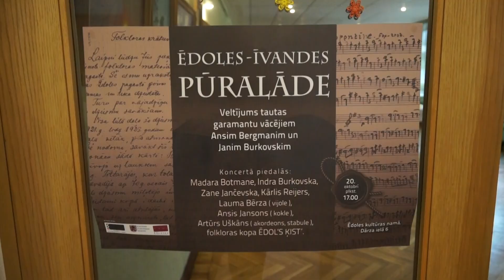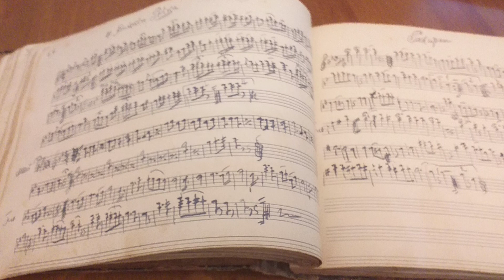Iedzīvina Ēdoles dziesmu un deju pūru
Lai savulaik Ēdoles pusē savāktais dziesmu un danču pūrs neiegultu folkloras krātuves plauktos, bet būtu iedzīvināts šodienā, folkloras kopa “Ēdol’s ķist’” un tās vadītāja aktrise un topošā etnomuzikoloģe Zane Jančevska ķērušies pie izpētes darbiem. Liels atbalsts bijis garamantu vācēju Anša Bergmaņa un Jaņa Burkovska paveiktais, tāpēc pirmais publiskais pasākums “Ēdoles-Īvandes pūralāde” bija kā godinājums viņu ieguldījumam. Vairāk stāsta Skrundas TV.